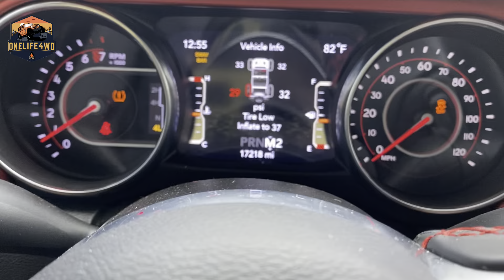ASI es el Fango Off road de MIAMI - NO VEAS ESTE VIDEO! Si no te gusta el fango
Nos fuimos a jugar al fango y creo que abusamos 🤣 pero la pasamos muy bien entre amigos y familia!